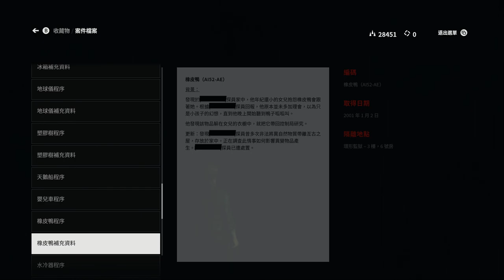控制 劇情攻略 (10) 裡面的敵人, 自我反射, 一團混亂:更多腐菌、休息一下, 原生．下, 移除腐菌, 老朋友們, 托馬西先生